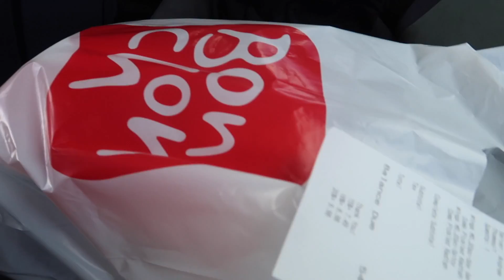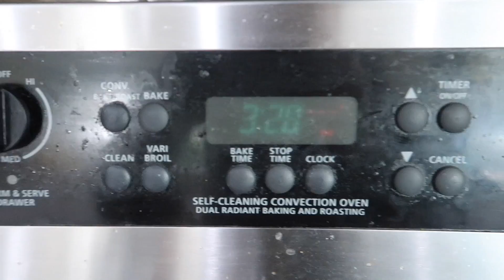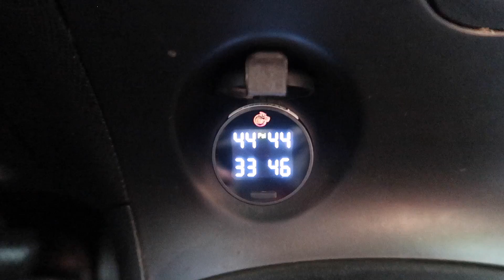How to run STRETCH TIRES and NEVER LEAK AIR!!